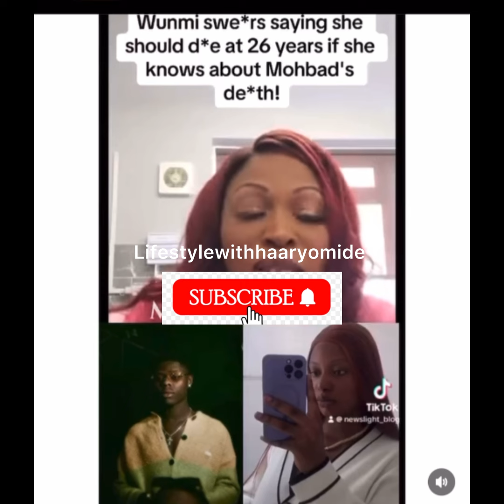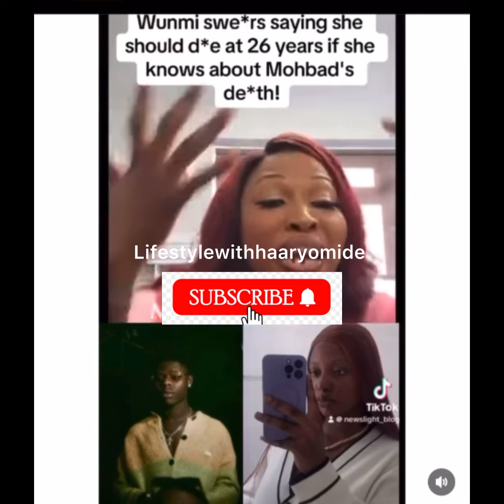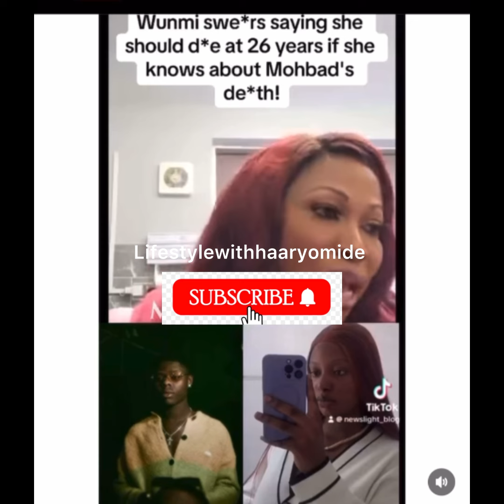MOHBAD'S WIFE UNDER FIRE: Bukky Jesse Makes Explosive Accusations"mohbad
mohbad musicmohbad tiffsorry live performanceMohbadMohbad death updatemohbad ronaldoaloba promise oladimejimarliankemi olunloyoverydarkmanMohbad's dadmohbad sorrybella shmurdamohbad & chikemohbad songschike & mohbadimolemohbad blessed epimole alobanigeriafemi falanaimole weekendask about melyabo ojoimole mohbadmohbad sabiomowunmi alobanew mohbadrip mohbadprime boyactress lyabo ojomarlian music